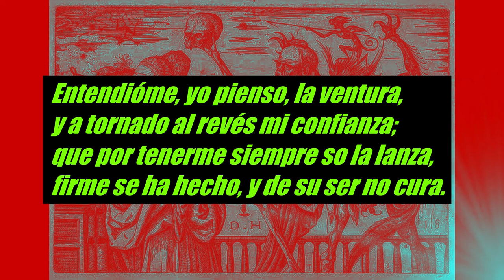HA TANTO QUE MI DESDICHA DURA De Juan Boscán (ROCK).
Soneto de Juan Boscán, poeta del Siglo de Oro, musicado rock:

Ha tanto ya que mi desdicha dura,
que en esto solo tuve mi esperanza;
esperé de fortuna su mudanza,
que por mí no negara su natura.

   Entendióme, yo pienso, la ventura,
y a tornado al revés mi confianza;
que por tenerme siempre so la lanza,
firme se ha hecho, y de su ser no cura.

   Para bien destruirme, se destruye;
deja de ser, por ser contra mí fuerte;
sus leyes naturales en mí vence.

   Pensé do no hay razón, que hubiera suerte;
agora sé que el mundo ya me huye;
y es fuerza que otro mundo se comience.